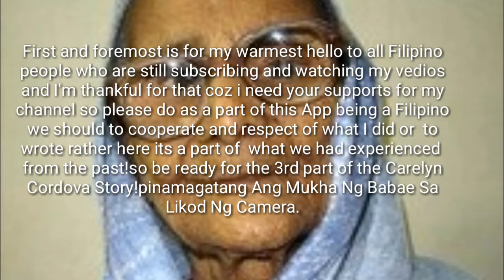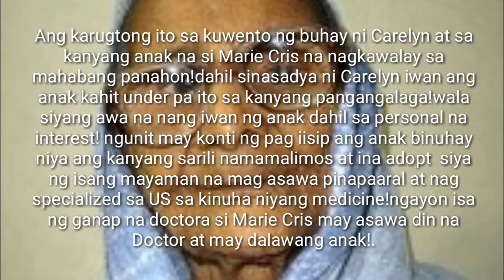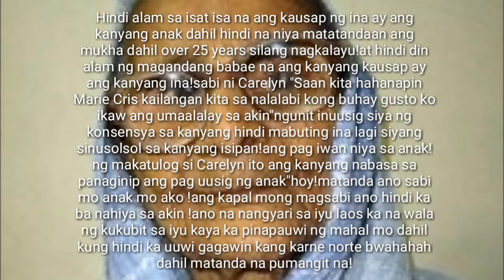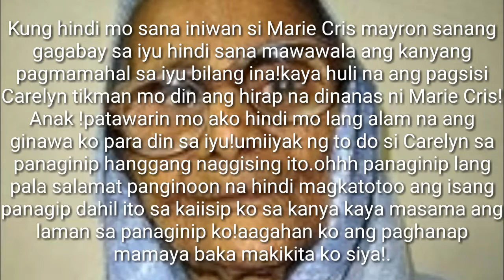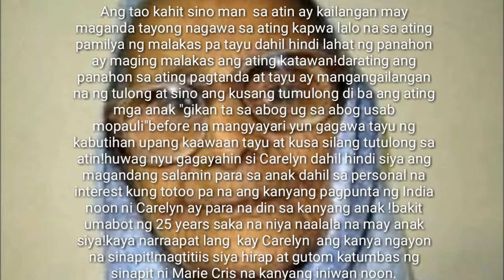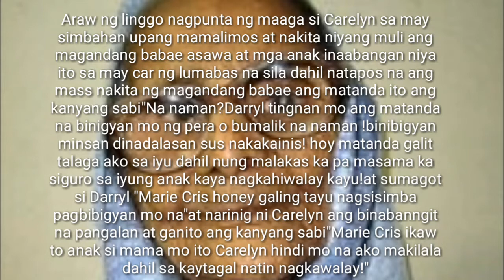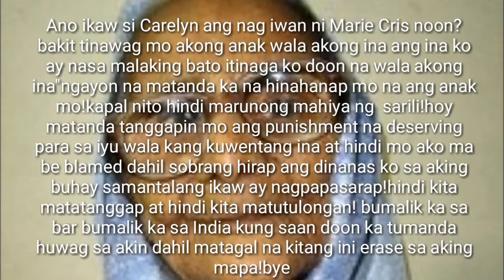ANG KANIYANG MUKHA SA LIKOD NG KAMERA